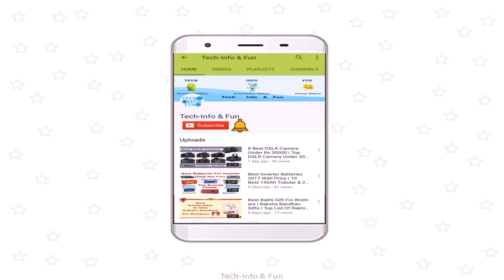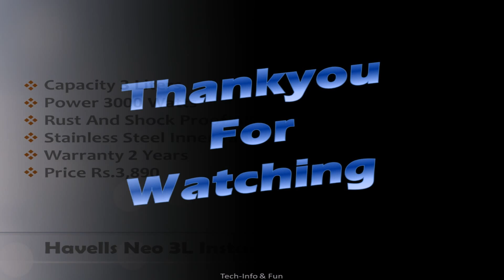8 Best Water Heater Under Rs.4000 In India 2019 | 8 Best Instant Water Heater | 3 Liters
8 Best Instant Water Heater In India 2019
Best Water Heater Under Rs.4000
Best Geysers (3 Liters)
Best Water Heaters

Water Heater Links
1.Bajaj Flora 3KW Instant Water Heater
Amazon

2.Crompton Solarium DLX IWH03PC1 Instant Water Heater
Amazon

3.AO Smith EWS-3 Instant Water Heater
Amazon

4.Bajaj Majesty Instant Water Heater
Amazon

5.Racold Pronto 3 Instant Water Heater
Amazon

6.V-Guard 3L Sprinhot Instant Geysers
Amazon

7.Kenstar Jacuzzi KGT03W2P Instant Water Heater
Amazon

8.Havells Neo 3L Instant Water Heater
Flipkart

More Best 3 Liters Water Heater

Music Credit
Fox Beat
Julian Avila - Inspired

Copyrights: All Content In This Video Is The Property of Tech-Info & Fun Channel Don't Copy Any Part of This Video

Thankyou